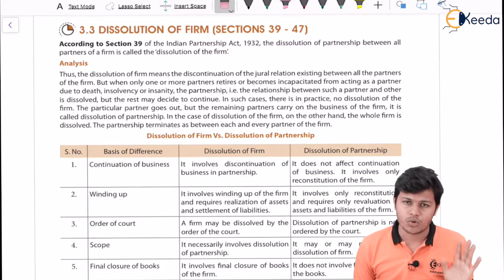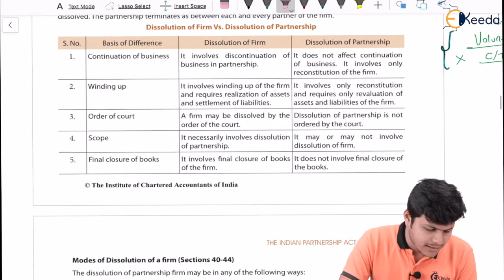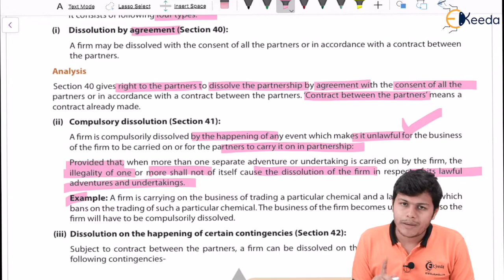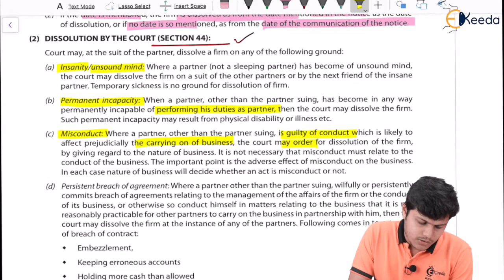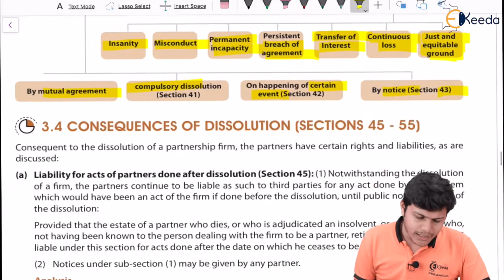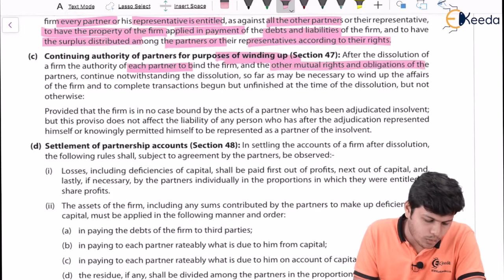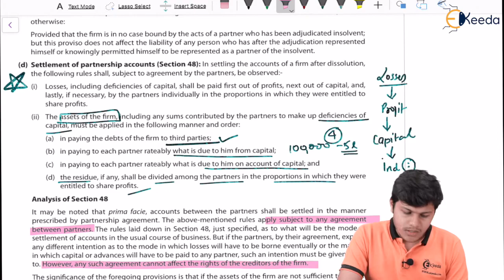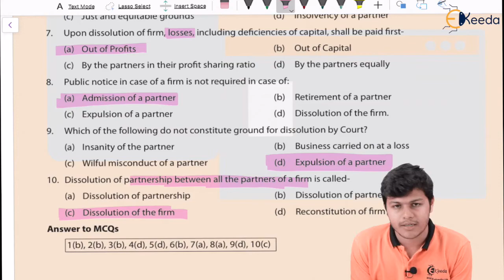Unit 3 Registration and Dissolution of a Firm Part 2 - The Indian Partnership Act, 1932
Unit 3 Registration and Dissolution of a Firm Part 2 Relations of Partners Video Lecture from The Indian Partnership Act, 1932 Chapter of CA Foundation Business Law Subject for all Commerce Students.

The Indian Partnership Act, 1932
The Indian Partnership Act, 1932 Video Lectures
The Indian Partnership Act, 1932 Tutorials
CA Foundation Business Law
CA Foundation Business Law Videos
CA Foundation Business Law Lectures
CA Foundation Business Law Tutorials

Happy Learning : )